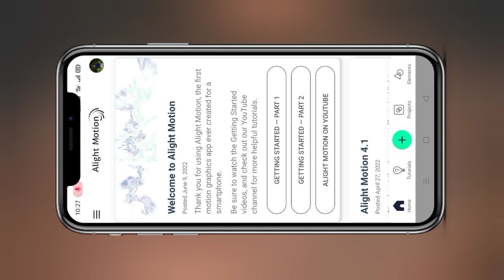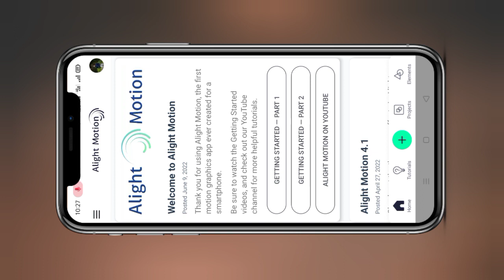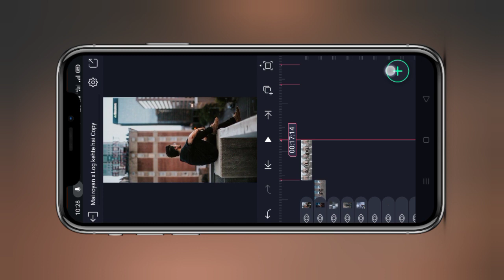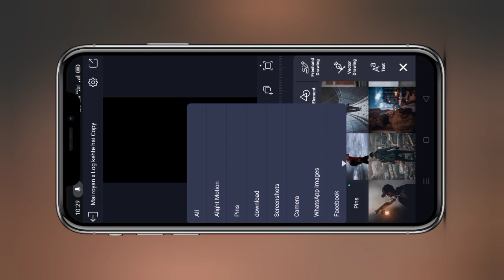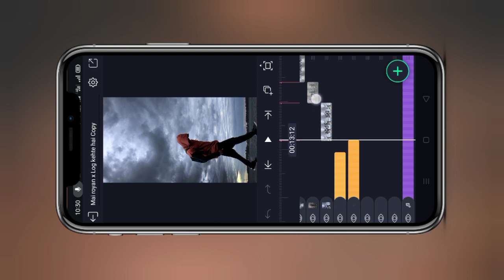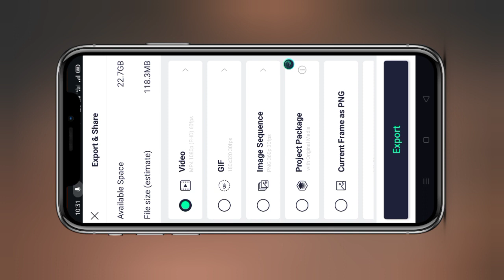Mai royan x log kehte he pagal reels video editing😍alight motion video editing😍Sad status editing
Your Queries -

maine royaan x log kahte hai pagal
maine roya log khete hai pagal song
maine royaan
maine royaan slowed reverb
maine royaan lofi
main royaan
maine rooyan
reels mai roya
reels roya songs
maine royaan aesthetic edit
maine rooyan freefire montage
maine rooyan velocity montage
maine royaan lofi remix
maine rooyan lofi remix freefire
maine royaan slowed
maine royaan mai roya
reels trending song
maine royan
maine royan
main royaan remix

4K sad full screen status editing

4k full screen status

4k status full screen

status

sad status

whatsapp status,love status

4k status

sad 4k full screen status 🥀

4k status full screen sad broken

4k broken status full screen

4k status full screen sad broken heart

broken angel 4k status full screen

full screen status 4k hd broken heart

alone status

4k broken heart status full screen